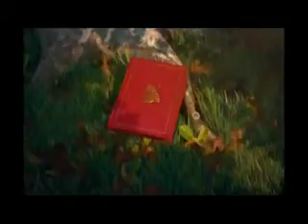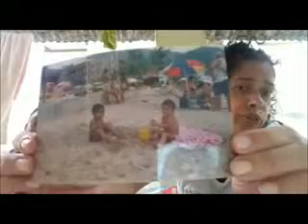ANIVERSARIO DA MARIA ALICE 30 04 2016 ...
para ver no  celular